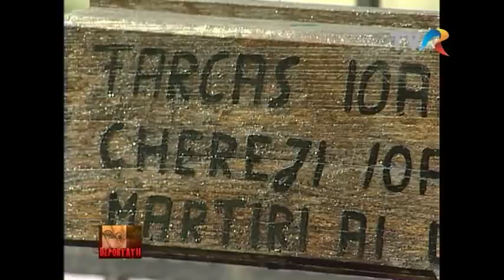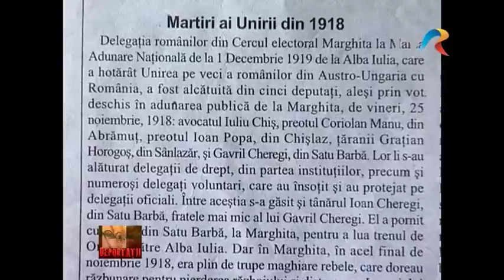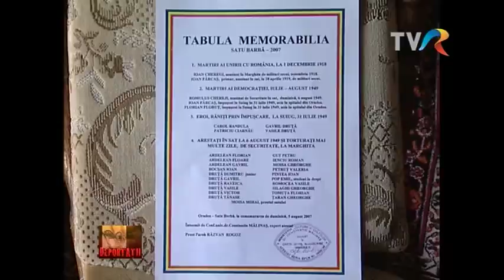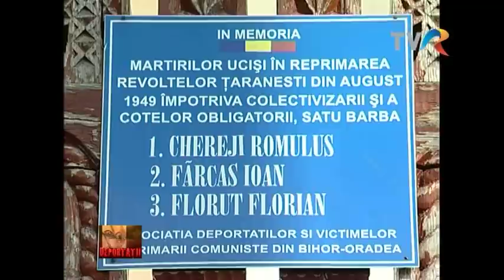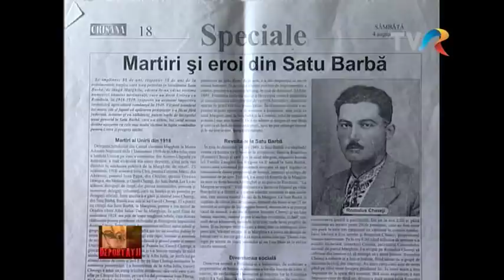Deportaţii: În vâltoarea istoriei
Documentar din seria Deportaţii, realizat de Radu Găină, difuzat în anul 2017 la TVR3.